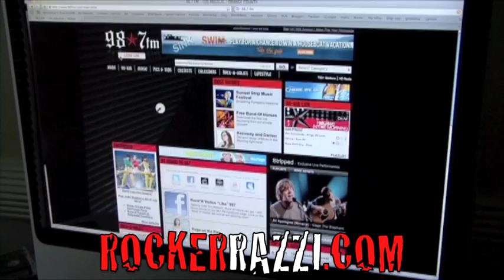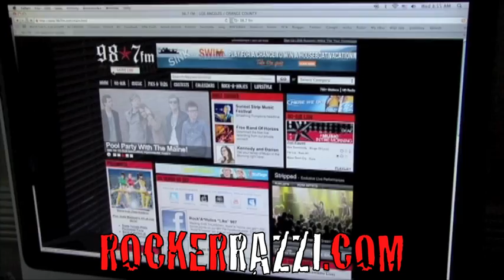Rockerrazzi/Jared Sagal 98.7fm radio spot